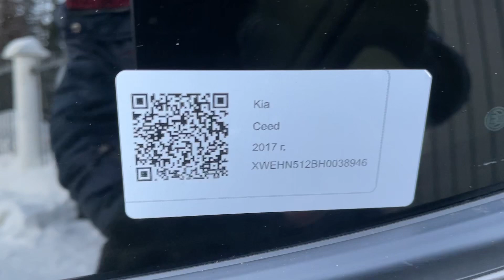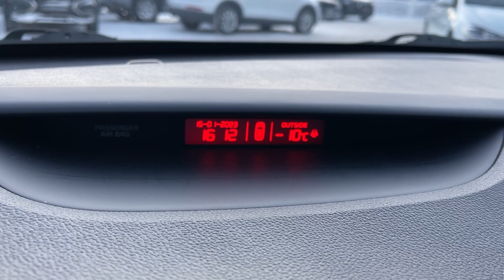Мини обзор. Kia Ceed. 2017.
Ликвидация склада весь январь! Скидки на авто до 150 000 руб.!
Автомобиль находится автосалоне Столица по адресу г.Ижевск ул. Песочная 48

Kia Ceed 2017г.
Передний привод
Двигатель: 1.6 литра 135л.с. бензин
КПП: АКПП
Пробег: 130 000 километров
Цена: 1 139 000 рублей
VIN: XWEHN512BH0038946

Чистый и ухоженный салон!
1 владелец!

В комплектацию входит:
- Усилитель руля
- Обогрев заднего стекла
- Мультируль
- Электрические стеклоподъемники передние и задние
- Подушки безопасности
- Антиблокировочная система (ABS)
- Штатная мультимедиа
- Климат контроль
- Обогрев передних сидений
- ПТФ

Trade-in: Вы можете сдать свой автомобиль в замен на новый!
Страхование: Оформляем ОСАГО, КАСКО!
Тест-драйв: Прокатитесь на своем будущем автомобиле!